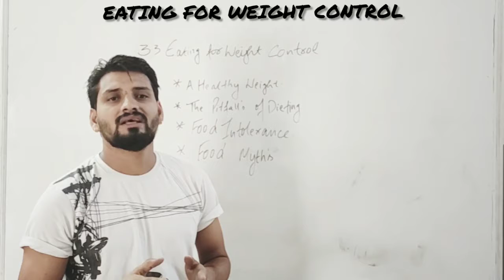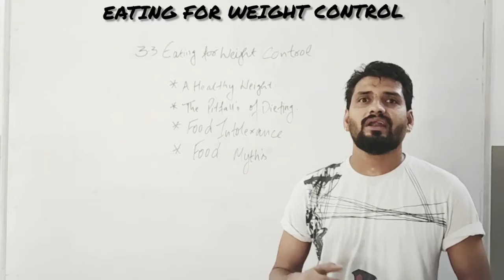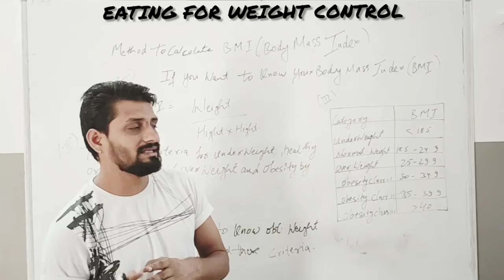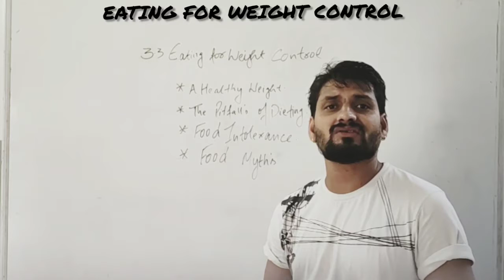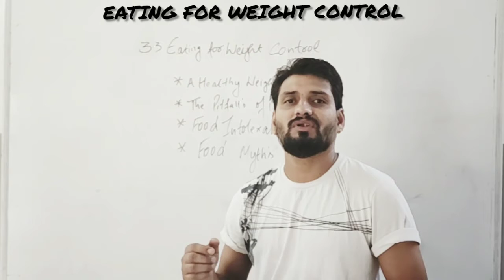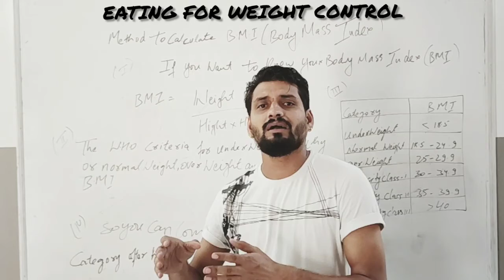UNIT II| SPORTS AND NUTRITION - STD XII | PHYSICAL EDUCATIONUNIT 1I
DEAR STUDENTS,

Today I am sharing a video session of unit 1I , SPORTS AND NUTRITION for std. XII of Physical education. So you can see the following topics which I covered with the help of this video.

TOPICS COVERED

1. Eating For Weight Control
* A healthy body weight
*The Pitfalls Of Dieting
*Foo Intolerance
*Food Myths

In next lecture, you will get info about Asanas as preventive and Benefits of asanas that is next topic from Unit I1I
YOGA AND LIFESTYLE